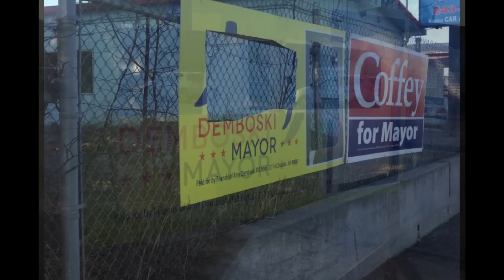Anchorage Mayoral Candidate Open Carries, Confronts Vandal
After sustaining thousands of dollars of damages from destroyed signs, Anchorage mayoral candidate Amy Demboski caught and confronted a liberal, sexist vandal as he was about to destroy another of Ms. Demboski's signs.